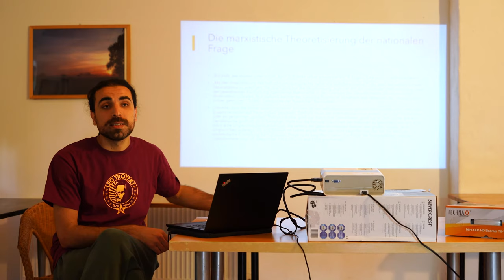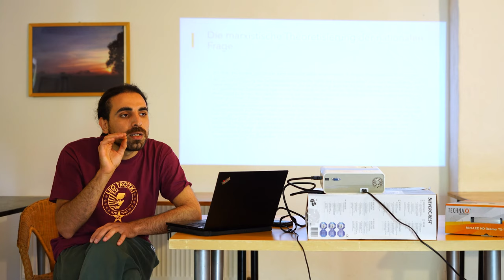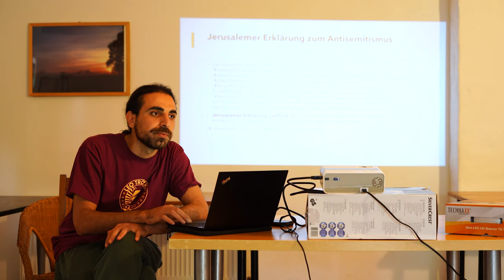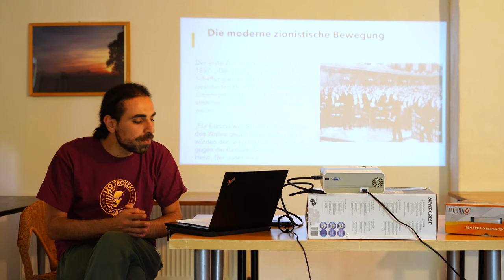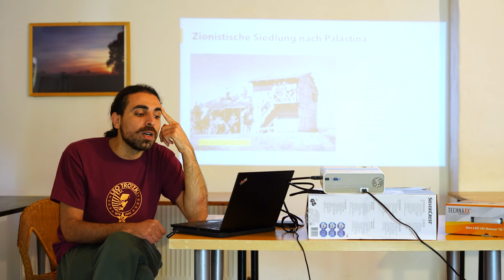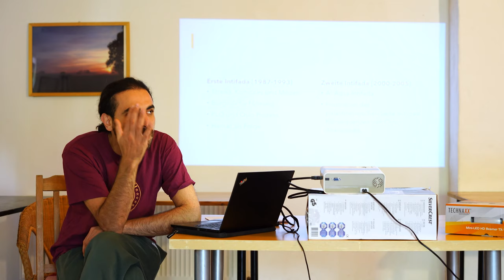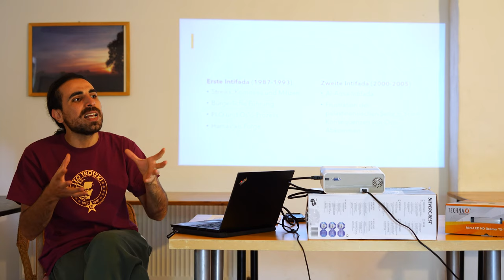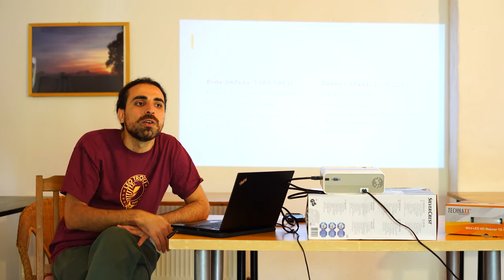Die nationale Frage am Beispiel Palästinas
In der neuen Folge unseres Podcasts "Roter Faden" untersucht Rojhat Altuntaş die marxistische Methodik zum Verständnis der nationalen Frage im Allgemeinen und der Ursachen zur Kolonialisierung Palästinas im Spezifischen, sowie die Bedingungen der permanenten Revolution in der Region.